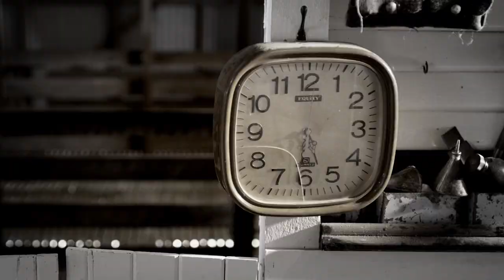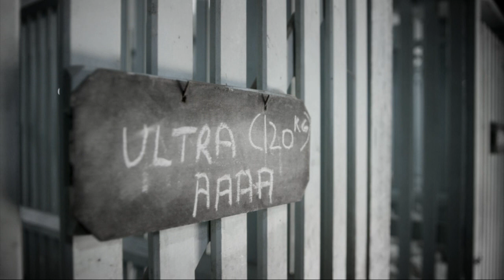Gostwyck Wool: Life on the Farm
Sheep on the Gostwyck farm in New South Wales, Australia might just be the happiest in the world: they’re farmed in a way that focuses on their needs, with plenty of human attention, all the food they need, huge grazing spaces, and all done in an eco-respectful way. And that love and care shows through in their fleeces, and our exclusive Autumn/Winter ’14 Gostwyck collection.